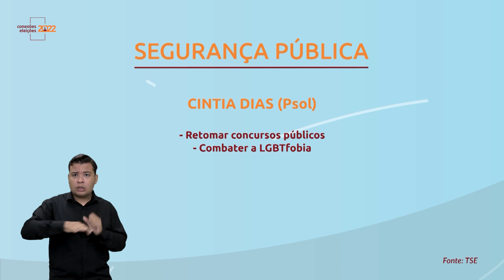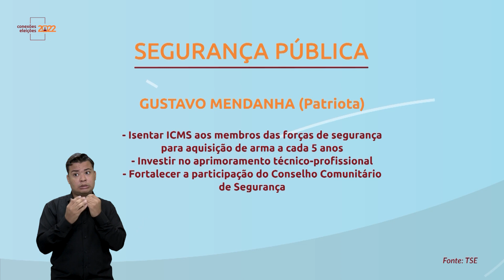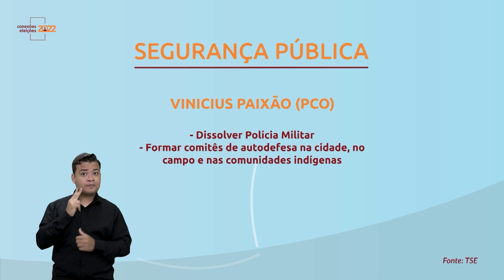Conexões Especial Eleições: Segurança Pública e Direitos Humanos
Conexões
Tema: Conexões Especial Eleições - Segurança Pública e Direitos Humanos
Entrevistados: